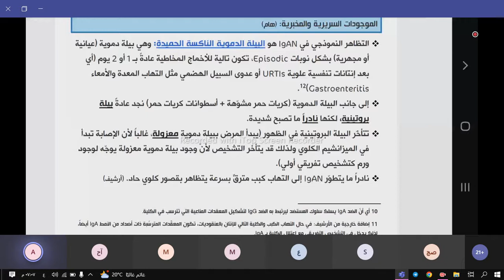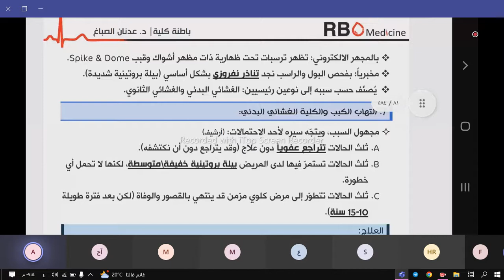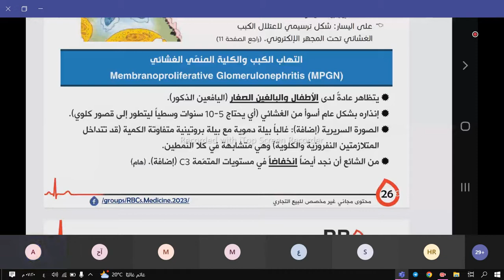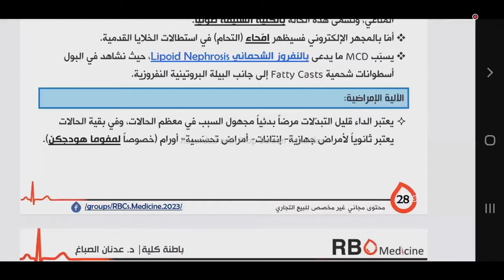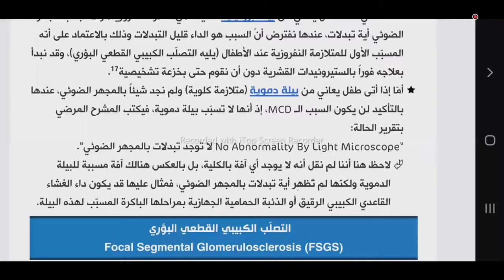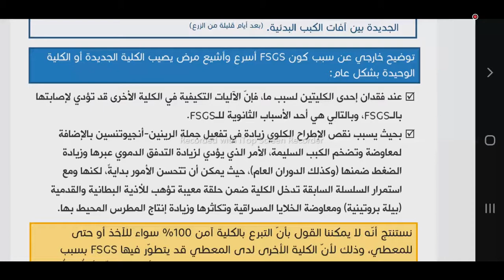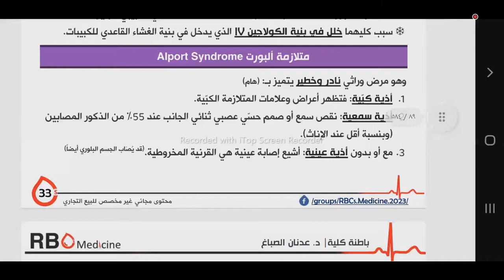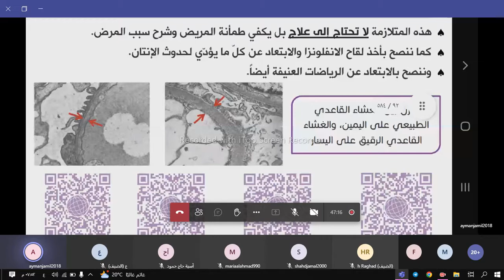الأمراض الكبية البدئية - القسم الثاني